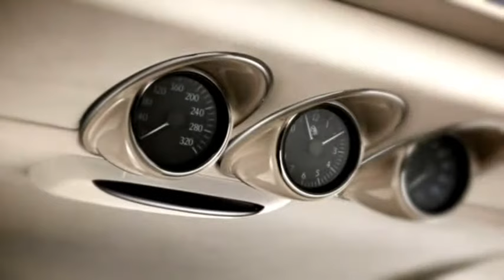Maybach 57S 2011 Interior And On The Road Trailer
Beautiful Maybach 57S 2011 On The Road And Interior .
Maybach - German luxury car brand, originally launched by Wilhelm Maybachin 1909, With his son Karl Maybach as director. The company was originally known under the name Luftfahrzeug-Motoreinbau GmbH, And produced engines for the airship until 1918. Later the company changed its name to Maybach Motorenbau GmbH. Today is the brand name owned by Daimler AG, Which produces luxury cars Maybach 57and Maybach 62.
Classic cars
1919 Maybach W1: Prototype, built on a Mercedes chassis
1921 Maybach W3: The first production model
1926 Maybach W5
1929 Maybach 12
1930 Maybach DSH
1930 Maybach DS7 Zeppelin
1931 Maybach W6
1931 Maybach DS8 Zeppelin
1934 Maybach W6 DSG
1935 Maybach SW35
1936 Maybach SW38
1939 Maybach SW42
1945 Maybach JW61

Modern models
2002 Maybach 57
2002 Maybach 62
2005 Maybach Exelero
2005 Maybach 57 S
2006 Maybach 62 S
2007 Maybach 62 Landaulet
TA : Mercedes-Benz Facelift engineering history Advertisting Commercial Ad Luxury Passion 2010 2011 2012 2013 -  Music David Arkenstone - Song of Sheherazade - Myths and Legends